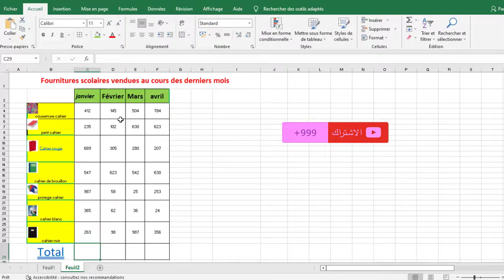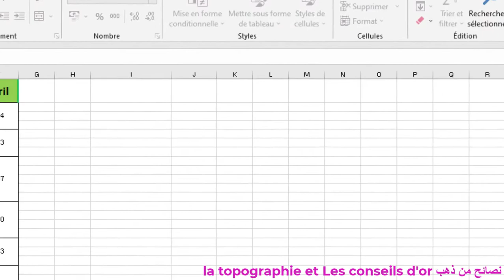2ème Méthode somme Automatique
Formation Excel Comment Calculer des Sommes sur Excel.
# Excel
# Apprendre L'Excel